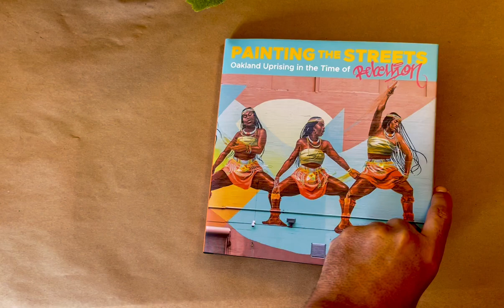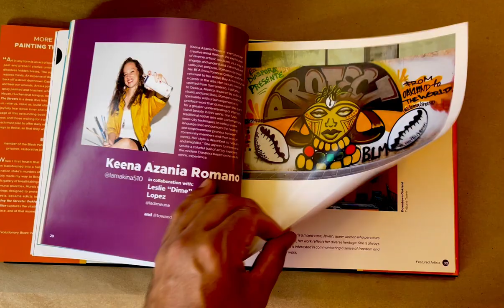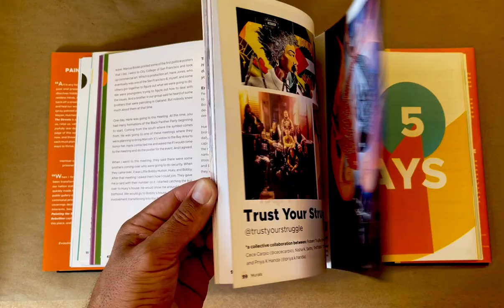Flip-through of Painting the Streets: Oakland Uprising in the Time of Rebellion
Painting the Streets: Oakland Uprising in the Time of Rebellion features a selection of Oakland murals that emerged in tandem with the inter/national protests against the police brutality/murder of Black people and systemic-institutional racism in the US. The book also includes an introduction, interview, poetry, and essays by writers in solidarity with the Black liberation struggle.

*$1 from every book sale goes into the Nomadic Press Black Writers Fund and all net proceeds from the sales of this book will go into the Nomadic Press Painting the Streets Fund, which will disburse monies to visual arts programs in Oakland’s flatlands schools (fund overseen by 5 project members).